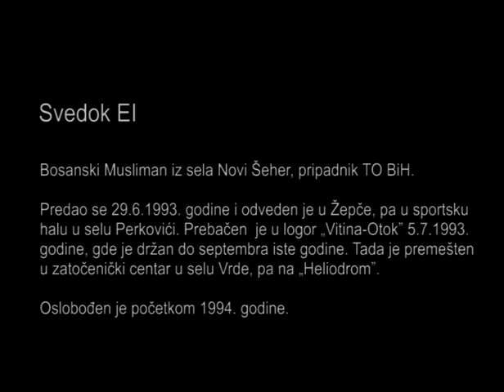Svedok EI, Ljubuški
Svedok EI, bosanski Musliman iz sela Novi Šeher, pripadnik TO BiH. Predao se 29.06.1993. godine zajedno sa civilnim stanovništvom, tri dana posle napada HVO-a na njegovo selo. Odveden je u Žepče, gde je oko 450 vojno sposobnih muškarca razdvojeno i prebačeno u sportsku halu u selu Perkovići . Sedam dana kasnije, 5.7.1993. godine, autobusima su prevezeni u logor „Vitina-Otok”.
Svedoči da su po dovođenju u logor stražari među zatočenicima tražili Hamdiju Tabakovića, koga su pretukli i koji je potom odveden, posle čega ga nikada više nije video. Opisuje da je logor bio prenatrpan zbog čega je 50 zatočenika spavalo ispred hangara.
Posle dva meseca provedena u logoru „Vitina-Otok” u septembru 1993. godine prebačen je u zatočenički centar u selu Vrde. Svedoku EI je jedan od vojnika HVO-a  tokom mučenja pucao u nogu. Odveden je na „Heliodrom” gde mu je ukazana medicinka pomoć i gde ga je registrovao MKCK. Oslobođen je početkom 1994. godine.